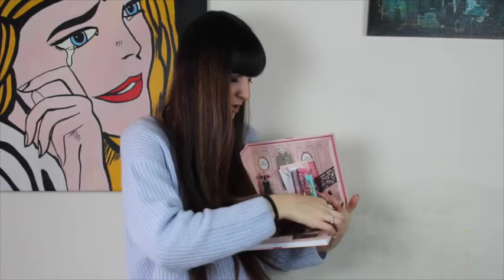WHAT I GOT FOR CHRISTMAS 2015!! | MsAnnaMakeUp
Ciao bellezze!!spero davvero che le vostre feste siano state meravigliose, e piene di amore e di persone che amate e vi amano!!
SPOLLICIATE!!
Voi cosa avete ricevuto per natale??Mi raccomando fatemi sapere lasciando un commento, e non dimenticate di spulciare in su se il video vi è piaciuto!!
Un bacione e alla prossima...!!!

SEPHORA trovate tutti i prezzi e potete osservare meglio le palette!

M.A.C . Il mio è "Cosmo" 18,50€

IL MIO BLOG mi scuso se l'ho lasciato andare, lo riprenderò presto con alcune recensioni

Grazie di cuore a tutte voi che mi seguite, e che portate avanti il nostro canale!!E' un piacere e una passione enorme per me!
Grazie.

Sei un'azienda,e avresti piacere e interesse a collaborare con me?
Mandami pure un messaggio al mio indirizzo di posta elettronica